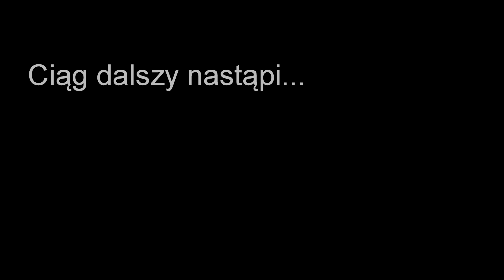PRAWDZIWE HISTORIE POSTACI Z LEAGUE OF LEGENDS #3